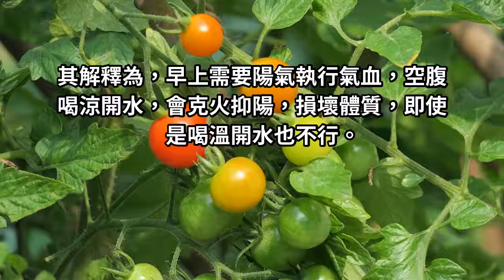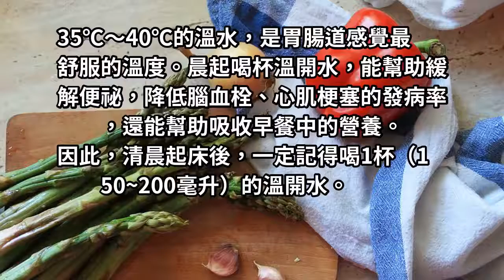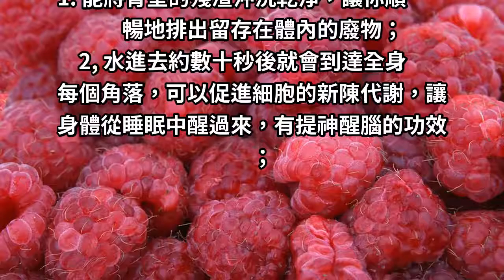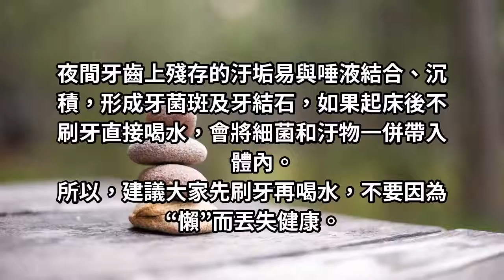早晨，該不該空腹喝水！